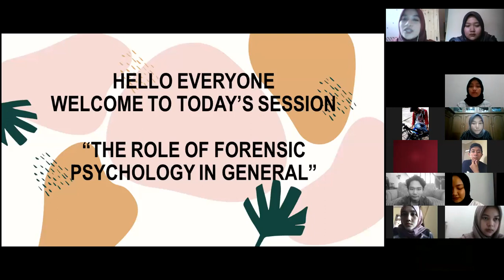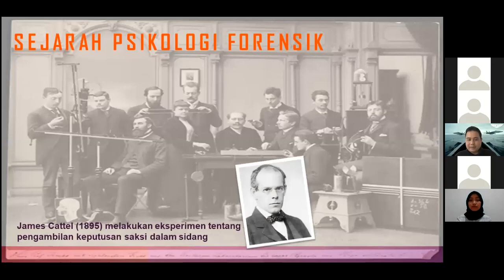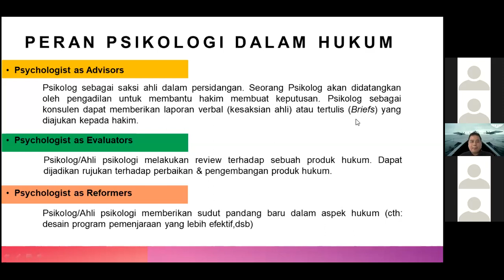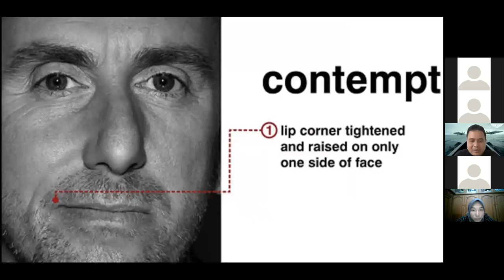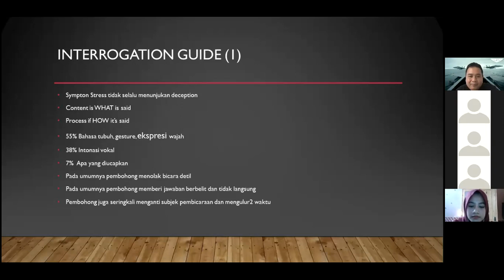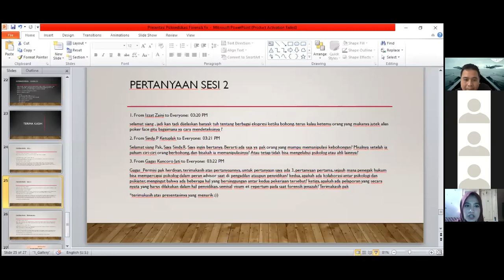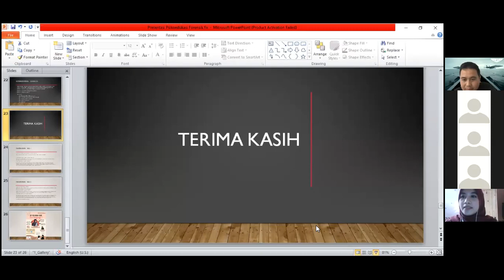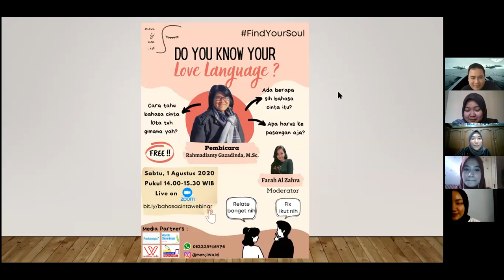Webinar Menjiwa.id - The Role of Forensic Psychology oleh Bapak Herdiyan Maulana, Ph.D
Menjiwa.id adalah sebuah platform yang bertujuan untuk mengajak kalian menjadi manusia seutuhnya dengan menjiwai peran yang kita punya sebagai wujud dari jiwa yang sehat. Karena jiwa yang sehat adalah sumber kekuatan kita
FindYourSoul with us